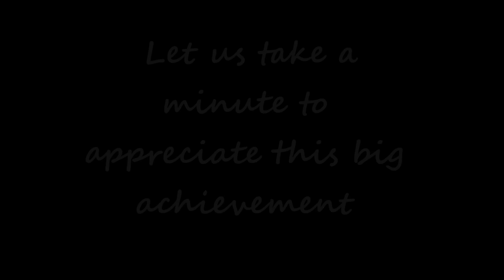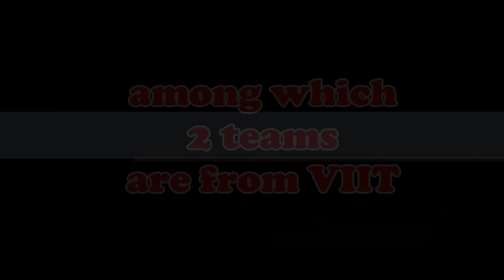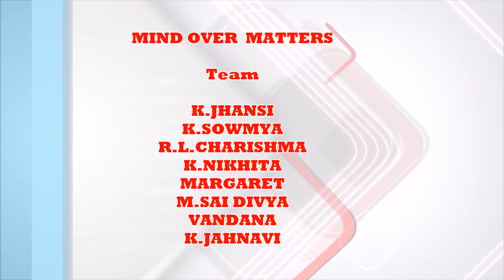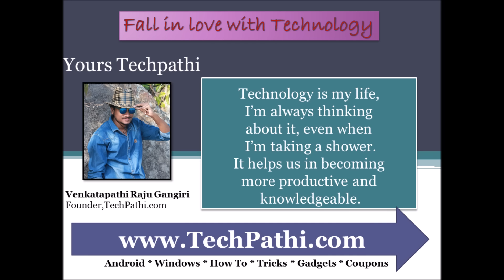Smart India Hackathon Promo By Sekhar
Smart India Hackthon 2017.